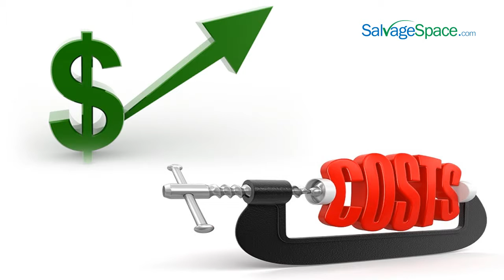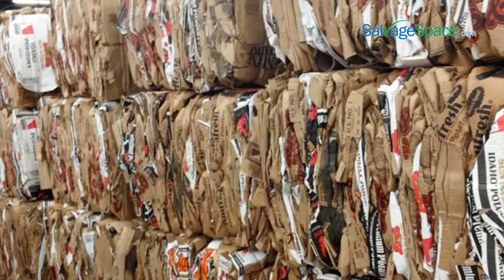Cost Cutting and Scrap generation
Profit is what drives the firms. No Money, No Existence. But the market isn’t run by a single firm. It is run by numerous money minded production houses ready to topple one another in the race to the top. Broadly, there exists two ways of increasing profits, price increase and cost reduction. Price increase is always the risky option as every customer wants to avoid the situation where his acquaintance bought the same (or sometimes even better) product for a lesser price making the customer feel defeated.

Online marketplace for eAuction & Classified listing for Salvage, Scrap & Idle Assets. Buy or Sell Salvage, Scrap, Idle Assets & Excess Stock.